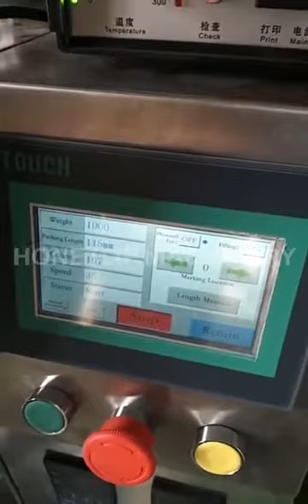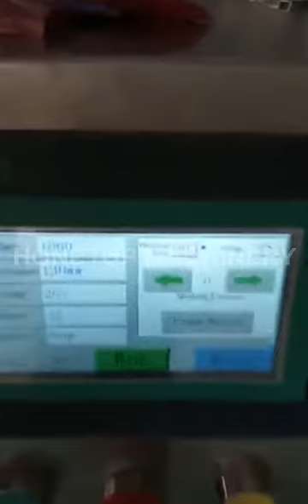vertical packing machine making bag easy to tear